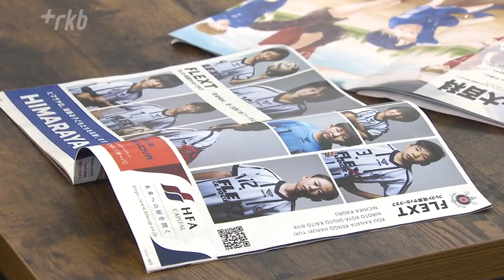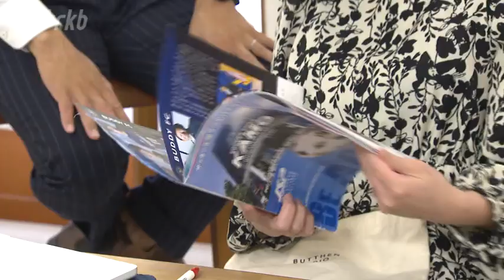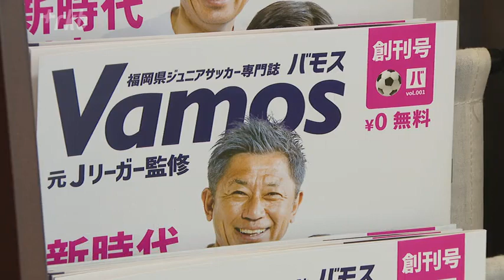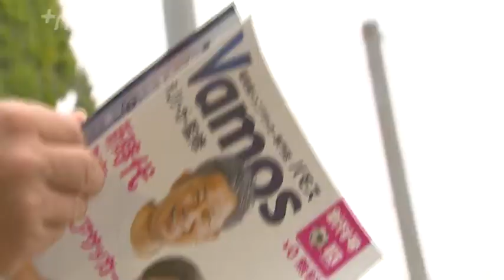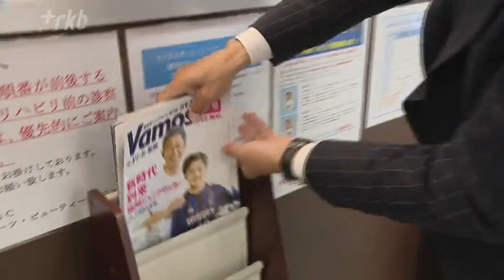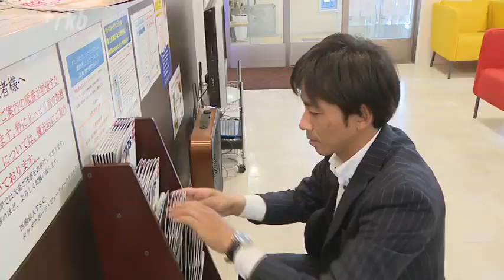小学生向けの無料サッカー情報誌「Ｖａｍｏｓ（ばもす）」 元Ｊリーガーが制作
小学生向けの無料のサッカー情報誌が今月創刊されました。制作したのは福岡県大野城市出身の元Ｊリーガーです。

◆ポルトガル語で「頑張ろう」
今月創刊された小学生向けのサッカー情報誌「Ｖａｍｏｓ（ばもす）」です。トレーニングやけがの防止に役立つ知識のほか、白熱するプレーの瞬間を収めた写真などを掲載しています。「バモス」はポルトガル語で「頑張ろう」の意味、サッカー少年や保護者への応援の気持ちが込められています。

◆元Ｊリーガーの衛藤裕さん制作
情報誌を制作した衛藤裕さんです。

衛藤裕さん「表紙を見たときに子供たちがいっぱい載っているのも面白い。子ども目線でいくと」

大野城市出身の衛藤さん。６年前まで第一線で活躍するＪリーガーでした。福岡大学時代に日本代表にも選ばれ、２００６年「サガン鳥栖」に入団。３チームで、１２年間のプロ生活を終え、いまは妻の地元・那珂川市で少年サッカーチームのコーチをしています。

◆“少年サッカーのレベルアップに”
情報誌の制作には、衛藤さんの思いに共感したプロのカメラマンやデザイナーも参加、それぞれの意見を出し合い、市販の雑誌にも引けを取らないクオリティまで磨き上げていきます。但し、値段はつけません。誰でも気軽に手に取って読んでほしいという思いから、フリーペーパーとしてスポーツ店などに置くことを決めました。

衛藤裕さん「小学校の時に僕らの時代は白黒の新聞でしたけど、衛藤裕という名前が載っただけですごくうれしかった。微力ではありますけど、福岡県の少年サッカーのレベルアップに少しでも役に立てればという思いでもあります」

◆「これまでの経験を伝えたい」
衛藤裕さん「最初の基礎のところはしっかり集中してやっていきましょう」

引退直後は、家族との時間を大切にするため会社員として働く道を選び、サッカーの指導はしないと心に決めていました。しかし、小学生の息子が所属するサッカーチームから依頼され、指導を手伝うようになります。次第に「これまでの経験を伝えたい」という思いが強まり、本格的に指導していく覚悟を決めました。

衛藤裕さん「指導に入ってみて、やっぱりサッカーは好きですし頑張っている子どもたちを見ているのはすごく楽しい。指導を経験した結果、バモスのような雑誌があるといま頑張っているサッカー少年や保護者に喜んでもらえるかなっていう気持ちが芽生えてきた」

◆“子供たちのテンションも上がる”
少年サッカーの大会が開かれたこの日、完成した「バモス」を創刊に先駆けて子供や保護者たちにお披露目しました。

指導者の男性「本当に雑誌で使われているような表紙と出来具合、かなりいいんじゃないですか」
衛藤さん「ありがとうございます」
指導者の男性「これだったら、みんな興味持って大事にしそう。後に残りそうな感じずっと」衛藤さん「残しておいてほしいですね」

保護者「うれしいですね。多分息子も見たら喜ぶと思います」

初めて目にする情報誌に、子供たちのテンションも上がります。

子供「情報誌に載るために、頑張って練習とか試合とかもしようと思います」「前はめちゃくちゃ下手くそだった。こんな雑誌に載れて成長したんだなって思います」

◆元Ｊリーガーの“第二のサッカー人生”
確かな手応えを感じた衛藤さん。翌日から協力を取り付けた県内３０余りの店舗に、情報誌を届けに回りました。

衛藤裕さん「しっかり子供たちのためにやっていることなので、ぜひ協力をお願いしますという挨拶も兼ねて、直接渡しに行こうと思っています。今週はバタバタした１週間になると思います」

この日は、福岡市のスポーツクリニックを訪れました。

衛藤裕さん「以前お話していた少年サッカー雑誌のほうが仕上がりましたので、今回設置のご協力ありがとうございます」

早速、目に付きやすい受付の前に置かせてもらえることに。「サッカーに熱中する子供たちの力になりたい」、衛藤さんの第二のサッカー人生です。

衛藤裕さん「こういった企画がほしいといった声をなるべく受け入れて、多くの方に手に取ってもらえるような雑誌に、どんどんどんどんレベルアップしていけるように頑張っていきたいなと思います」